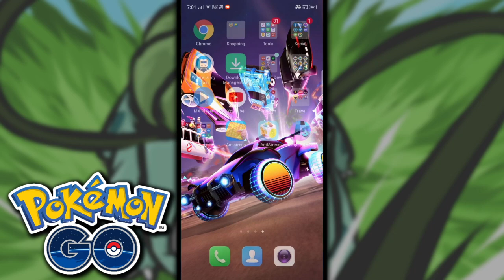How to get Shiny Pokemon in Pokemon go | Shiny Converter in Pokemon go | How to get unlimited shiny